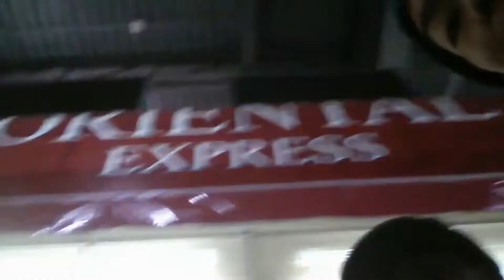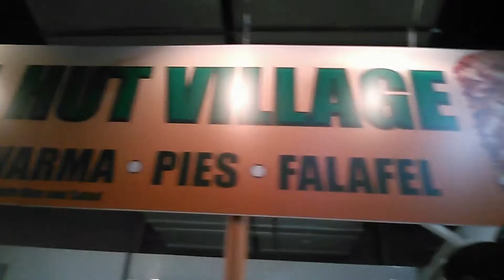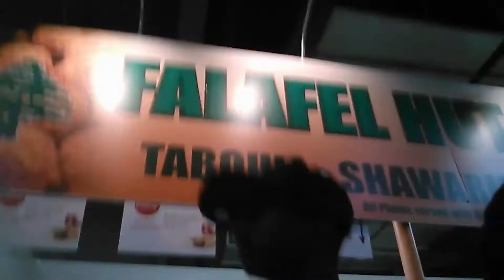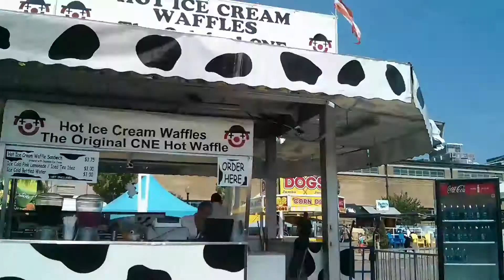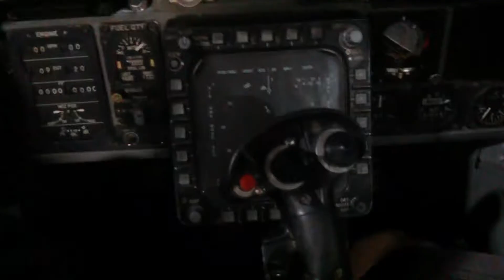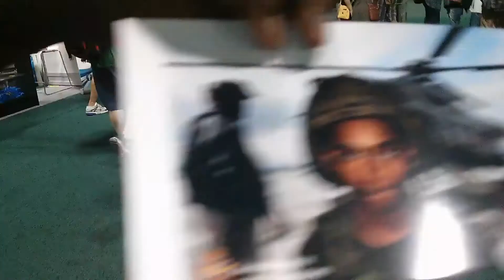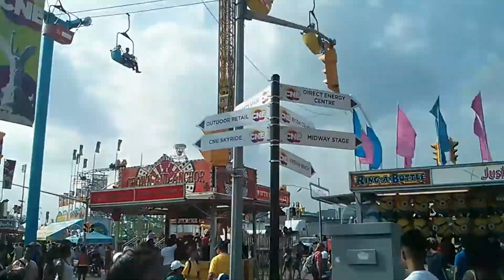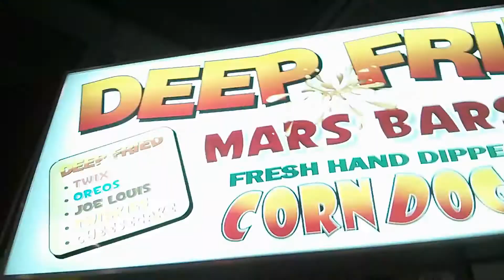[HD] Vlog #3: (CNE) Canadian National Exhibition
In this weeks Vlog, I and a couple of my friends visit the CNE. We showed the great tasting variety of foods and main attractions. Thanks :)